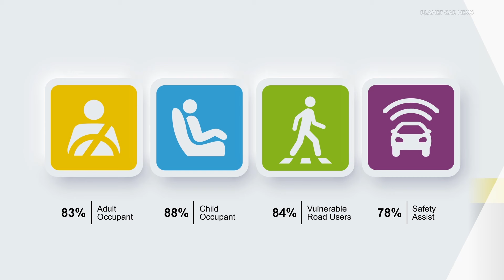NEW Volkswagen Tiguan 2024 CRASH TEST ★★★★★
The third-generation Volkswagen Tiguan which has moved on several steps from its predecessor with a modern exterior design and more updated technologies that will certainly ensure that this family SUV continues to maintain its popularity. The Tiguan sold approximately 169,000 units in 2023 and was in the top 10 best seller list at number 8. There is a wider choice of powertrains available for the consumer, but all versions come with the latest safety technologies like automatic emergency braking (AEB) and lane-keeping assistance and a system that monitors driver fatigue. It happily achieves a 5-star rating.